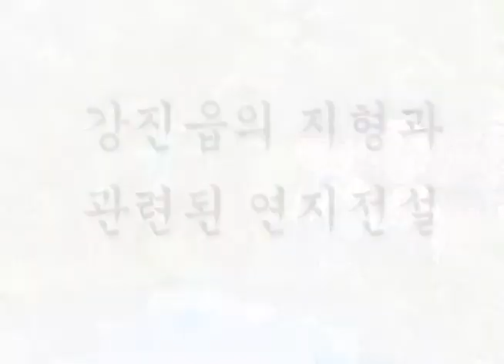강진-강진읍의 지형과 관련된 연지전설(K)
전라남도 여행길잡이 강진 연지전설 한국어편